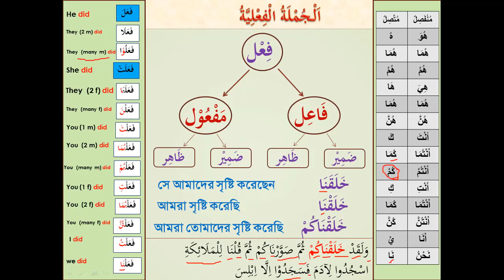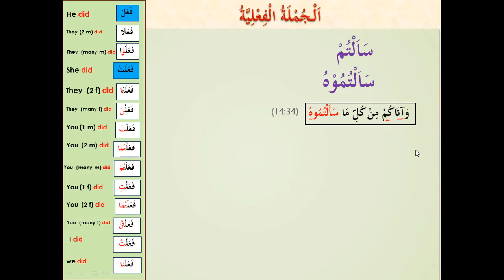BHL3004 Use of Mahfool as Danmeer Attached Pronoun with Example from Al-Quran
Alhamdulillah! All rewards go to Muhtaram Belayet Hossain, who taught these. Represented with permission. Original Video Link: